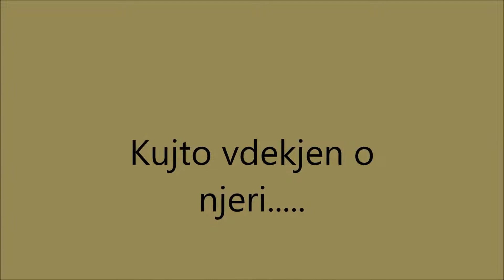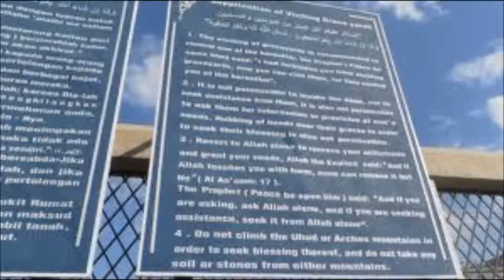"Kujto vdekjen o njeri"